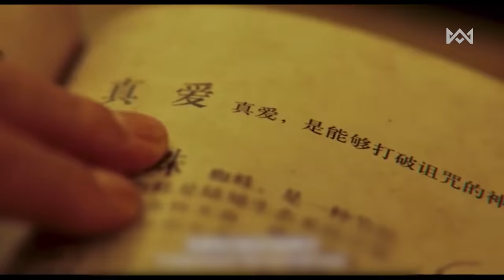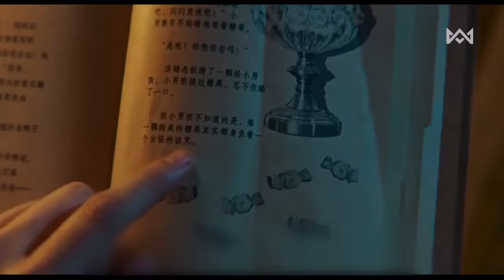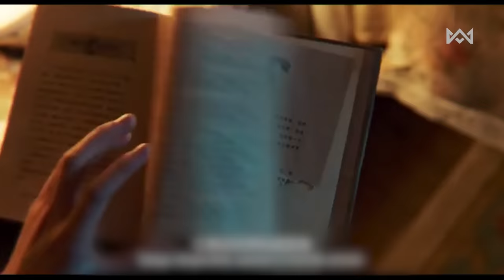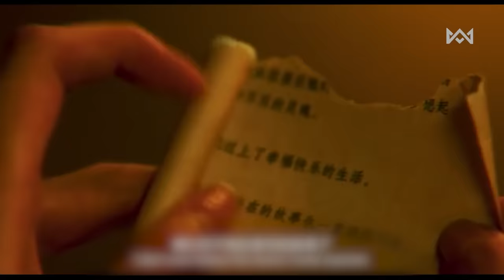অভিশপ্ত বাচ্চার গল্প 😢 Flaming Cloud (2023) Movie Explain In Bangla Korean Drama Bangla 🟤 Cinemohol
🟫  Flaming Cloud (2023) Movie Explain In Bangla Korean Drama Bangla

● Movie Name : Flaming Cloud (2023)
● IMDb RATING : 5.3
● MyDramaList : 7.7
● Country : China
● Genre : Historical, Romance, Fantasy
● Release Date : Sep 9, 2023

Flaming Cloud (2023) Explained in Bangla
Flaming Cloud Bangla Explanation